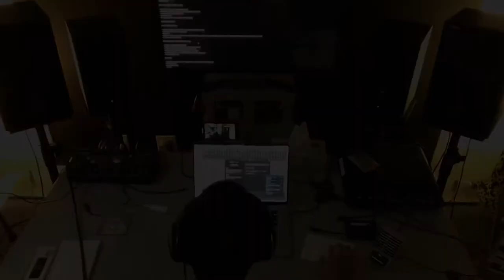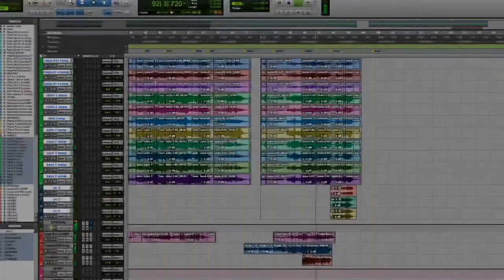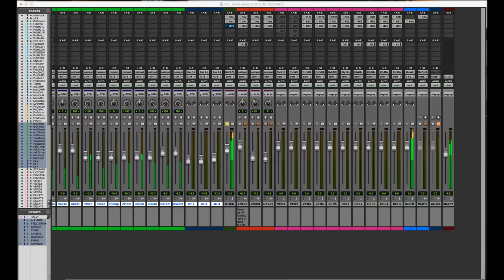COOKING RECORDS #8: VIENNA TENG - "ANTEBELLUM" (PREVIEW)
CookingRecords is my interactive cooking show for music making, where I break down the recipe behind songs I've written and/or produced.

Here's a preview of episode 8 ft. Vienna Teng's single "Antebellum."